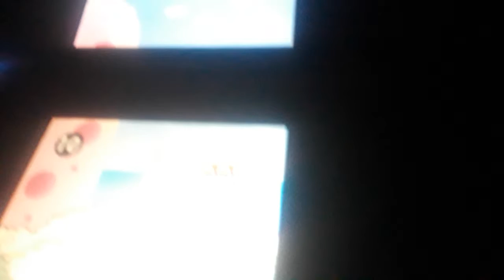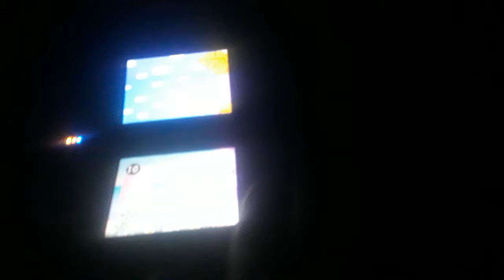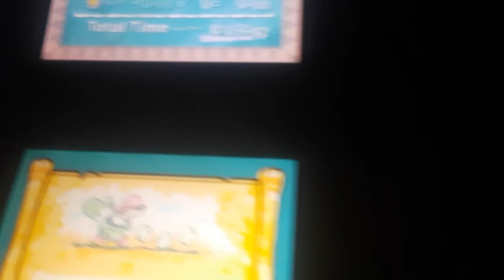Yoshi's island ds 1-2 speedrun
I speedran level 1-2 with hand on my Nintendo DSI and  the other hand holding my phone so I can record the speedrun